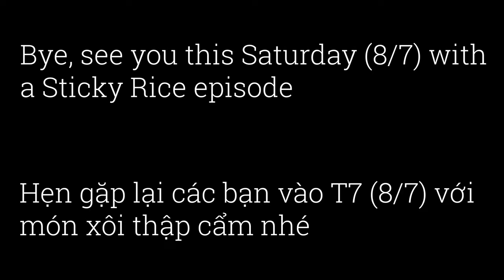Hello everyone, today I fried an egg | Casual Cooking Show ep 7.5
Chào các bạn hôm nay mình rán 1 quả trứng

Hello everyone, today I fried an egg